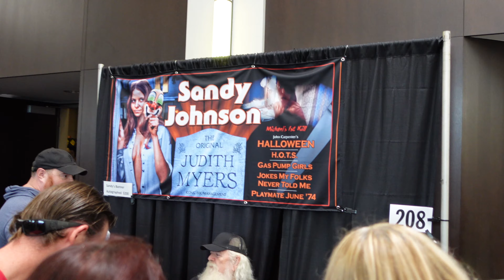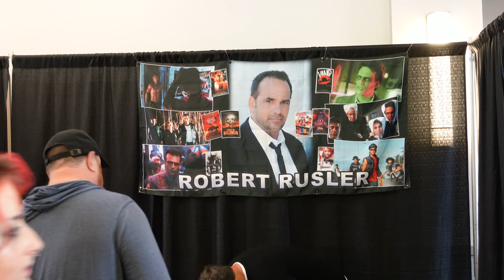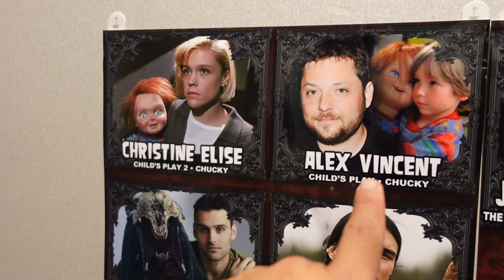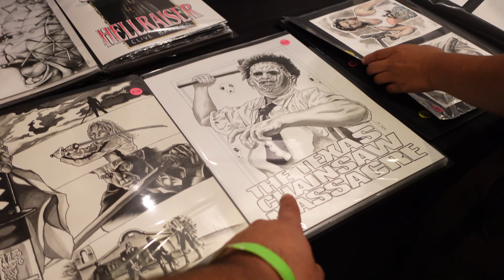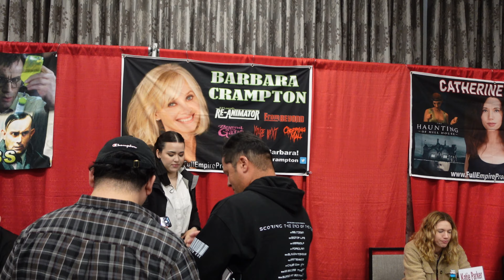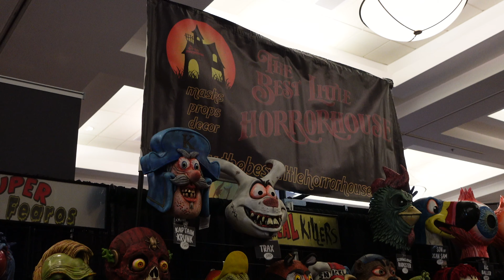Son of Monsterpalooza 2022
2022 at Monsterpalooza. This was my first time visiting and had a blast. I was star-struck by all the celebrities and the merch. was off the hook. Sharing my visit, please enjoy.